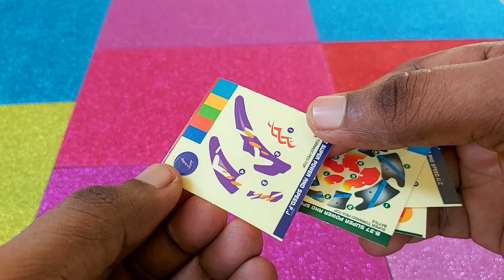New RS 120 beyblade and RS 20 beyblade sticker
New RS 120 beyblade and RS 20 sticker